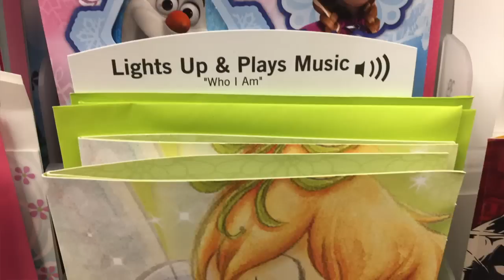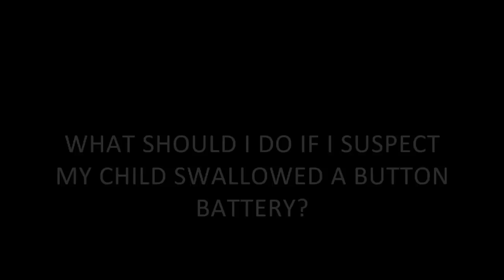What can happen if a child swallows a button battery?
What should I do if I suspect my child swallowed a button battery? Watch Nicole Reid, Clinical Toxicologist at National Capital Poison Center, in part 2 of our button battery special.